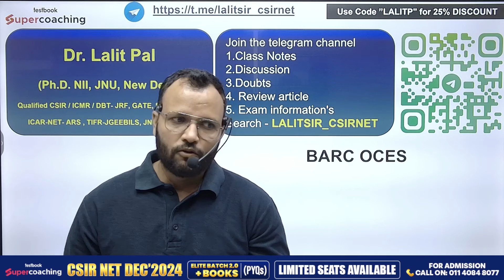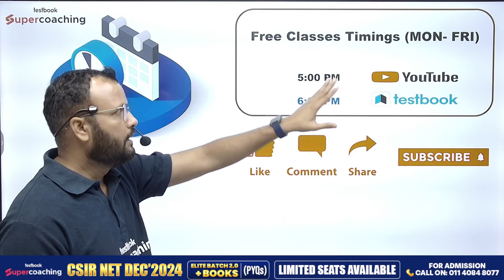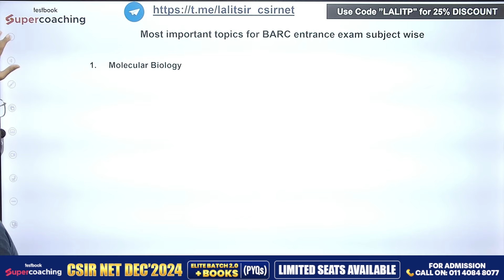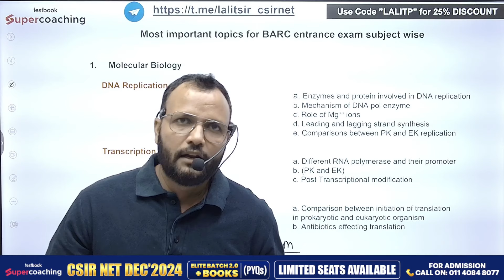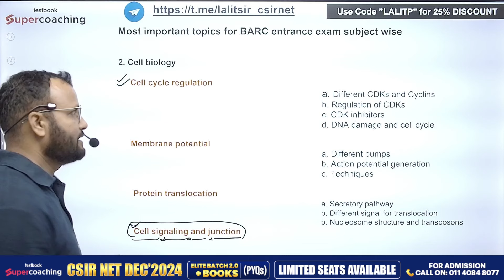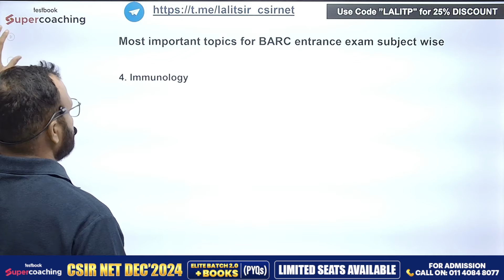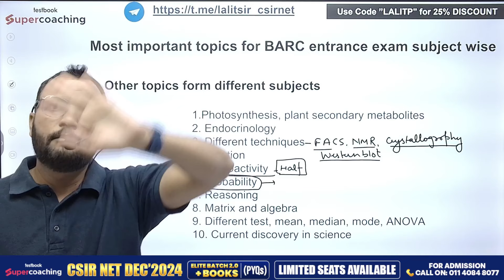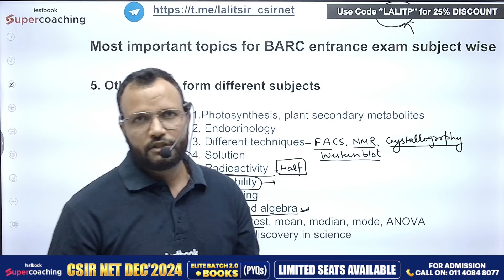How To Become BARC Scientist | Complete Details And Guidance | Dr Lalit Pal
👉Fill out the Google Form Now to Join🔥 Elite Batch 2.0 to Achieve JRF in Dec 2024

Are you aspiring to become a BARC Scientist? Watch this detailed session by Dr. Lalit Pal to get complete guidance on how to prepare and successfully crack the BARC Scientist examination. In this video, Dr. Pal covers the eligibility criteria, application process, selection procedure, syllabus, and essential tips for preparation. You'll also learn about the various stages of the BARC recruitment process, including the written exam, interview, and how to effectively manage your time for success. Don't miss this opportunity to get expert insights and strategies to fulfill your dream of becoming a BARC Scientist!